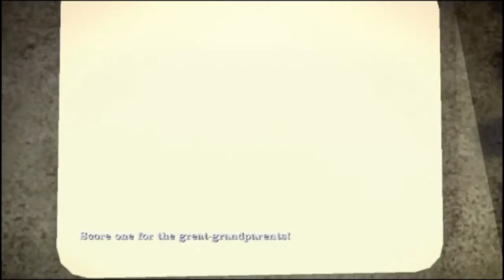Let's Play Sam and Max : Season 3 -30- Finshing Reel 1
We finish Reel 1